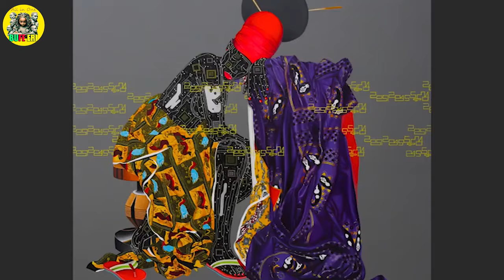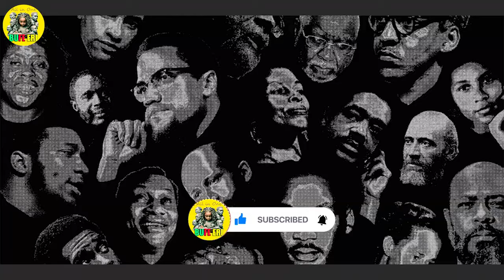እቲ ንሕብረት ኣፍሪቃ ዝተስአ ግን ብምዕራባውያን ዝተቖጽየ ፓን ኣፍሪካኒዝም…. ኣቕራቢ ሜሮን ዳኒኤል @BUFERI